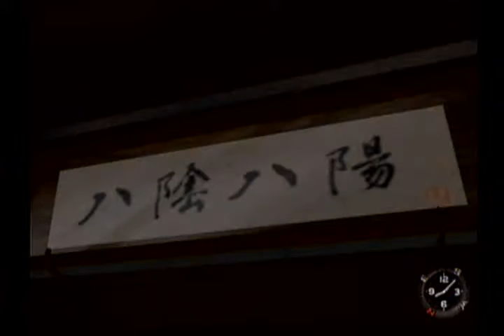シェンムー 一章 横須賀 (Shenmue): Spar with Fuku-san / Letter to Father (Japanese)